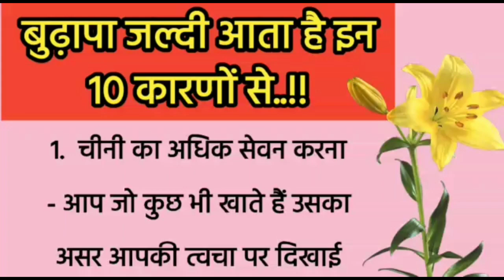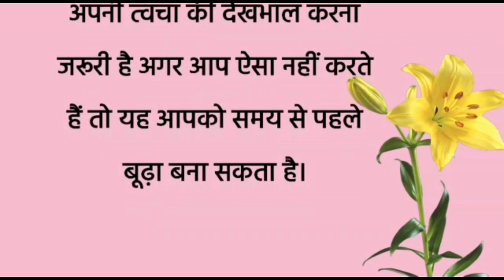इन 10 कारणों से बुढ़ापा जल्दी आता है | Health Tips| बुढ़ापा से बचना है तो इन तरीको को अवश्य अपनाएं